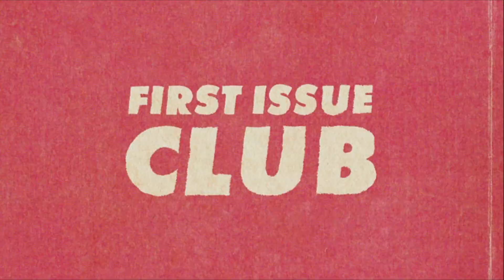Best Comic Stuff of 2023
Welcome to the 2023 First Issue Club BESTIES! We've got categories like BEST COMICS WRITER, BEST COMICS ARTIST, BEST INDIE COMIC, BEST MARVEL OR DC COMIC, BEST COMIC EVENT, and BEST NEW COMIC. All this and more as we get into rapid-fire besties of more obscure categories after our main besties.

Press play to see what we liked & why we liked it. If we missed something this year, let us know what to add to our reading lists on social: @firstissueclub